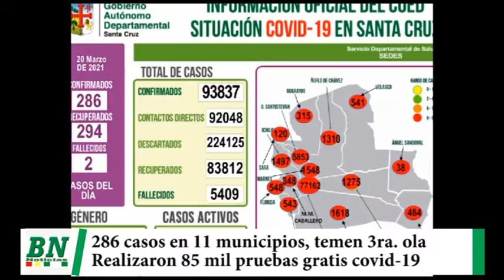Reportan 286 contagios en 11 municipios y temen tercera ola de covid 19, mientras en El cambódromo r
Reportan 286 contagios en 11 municipios y temen tercera ola de covid-19, mientras en El cambódromo realizaron 85 mil pruebas gratuitas